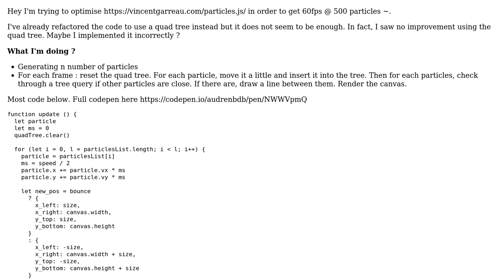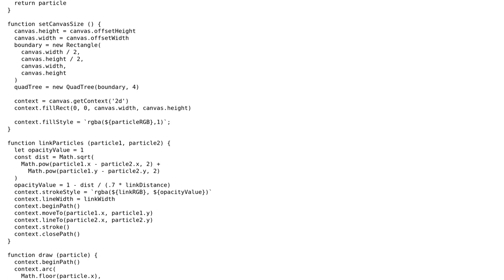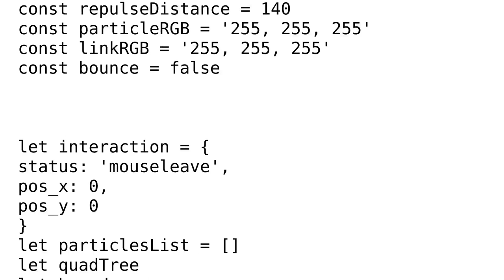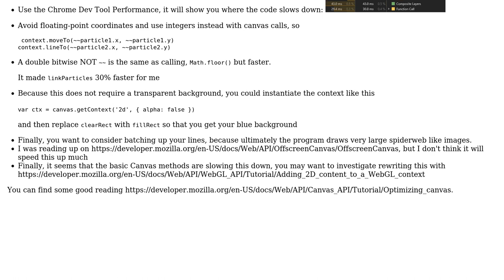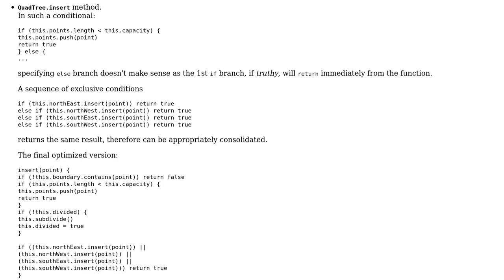Code Review: Performance in particles.js library (3 Solutions!!)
Code Review: Performance in particles.js library

With thanks & praise to God, and with thanks to the many people who have made this project possible! | Content (except music & images) licensed under CC BY-SA | Music | Images & others | With thanks to user RomanPerekhrest user konijn user Blindman67 user AlexV user Ado Ren and the Stack Exchange Network Trademarks are property of their respective owners. You are responsible for your own actions.